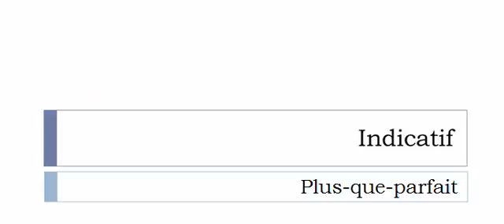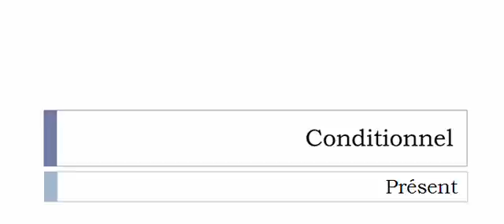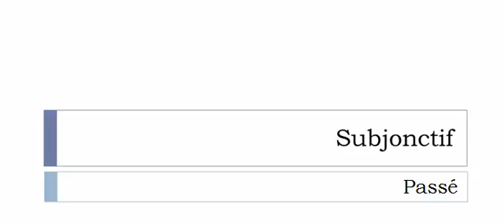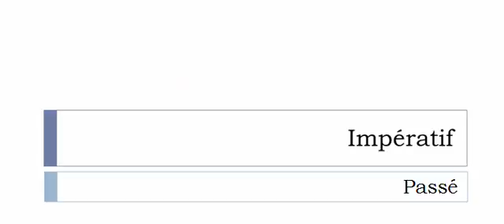Conjugate French verb # Découronner = uncrown